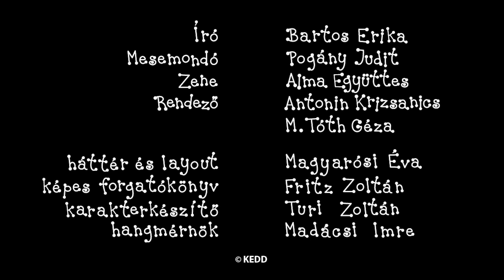Bartek i Basia - 3 odcinki | #84 | Kreskówka dla Dzieci po Polsku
Bartek i Basia kompilacja:
Wielki pająk
Balon na rozgrzane powietrze
Kapelusz muchomora